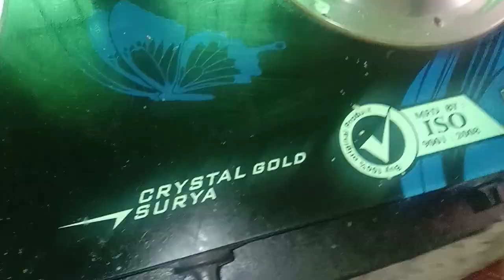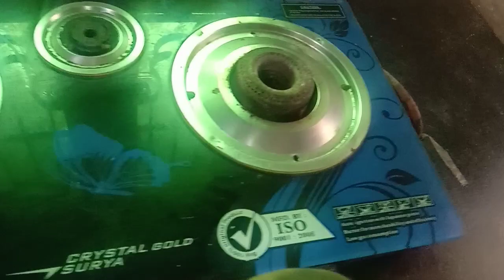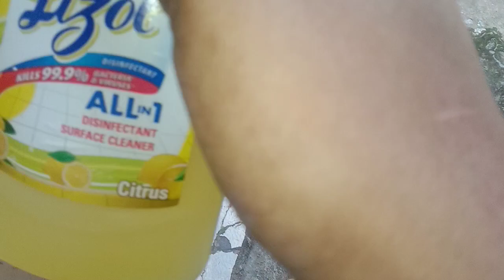Liquid for Cleaning